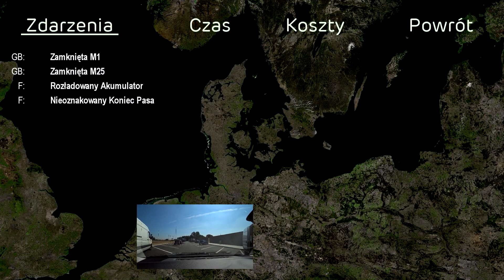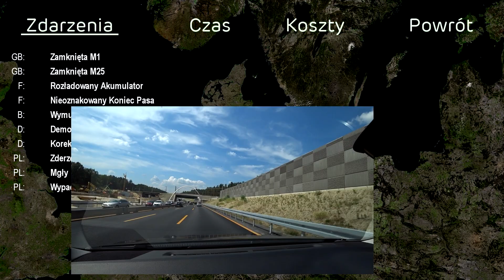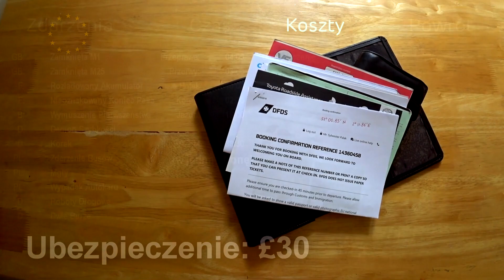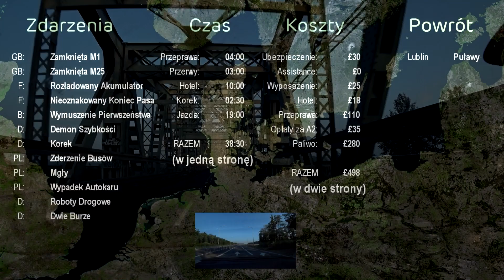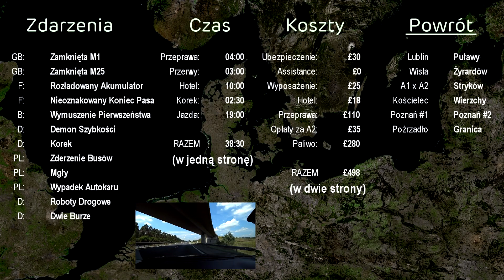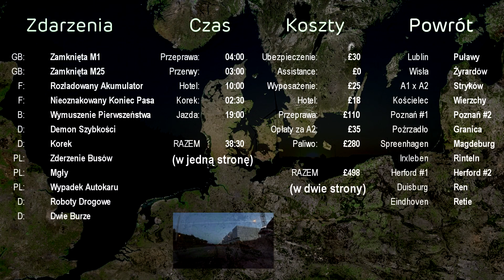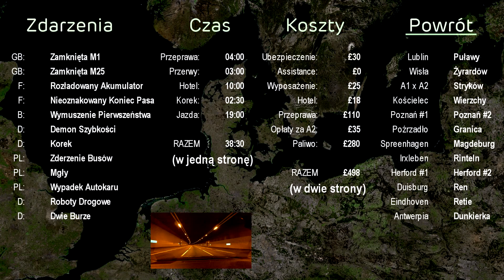Anglia-Polska samochodem 5 - Podsumowanie (Zdarzenia, Czas, Koszty, Powrót)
Podsumowująca i zarazem ostatnia już część z serii Anglia-Polska samochodem a w niej...

Najpierw zdarzenia:
- GB: Zamknięta M1
- GB: Zamknięta M25
- F: Rozładowany Akumulator
- F: Nieoznakowany Koniec Pasa
- B: Wymuszenie Pierwszeństwa
- D: Demon Szybkości
- D: Korek
- PL: Zderzenie Busów
- PL: Mgły
- PL: Wypadek Autokaru
- D: Roboty Drogowe (w tle głos nawigacji)
- D: Dwie Burze (w tle deszcz)

Następnie czasy:
- Przeprawa: 04:00
- Przerwy: 03:00
- Hotel: 10:00
- Korek: 02:30
- Jazda: 19:00
- RAZEM (w jedną stronę): 38:30

Potem koszty:
- Ubezpieczenie: £30
- Assistance: £0 (Gratis od Toyoty)
- Wyposażenie: £25
- Hotel: £18 (w tle ćwierkanie ptaków)
- Przeprawa: £110 (w tle wiatr)
- Opłaty za A2: £35
- Paliwo: £280 (w tle informacje drogowe po niemiecku)
RAZEM (w dwie strony): £498

Oraz na koniec kilka surowych ujęć z drogi powrotnej:
- PL: Lublin (w tle głos nawigacji)
- PL: Puławy (w tle 1984 - billy ocean - caribbean queen)
- PL: Wisła (w tle 1990 - chłopcy z placu broni - kocham wolność)
- PL: Żyrardów (w tle 1981 - foreigner - waiting for a girl like you)
- PL: Skrzyżowanie A1 x A2 (w tle 2010 - kombii - gdzie jestes dzis)
- PL: Stryków (w tle głos nawigacji oraz 1994 - kult - lewe lewe loff)
- PL: Kościelec (w tle 1983 - urszula - totalna hipnoza)
- PL: Wierzchy (w tle 2013 - avicii - wake me up)
- PL: Poznań #1 (w tle 2012 - pewex vs stachursky - taki jestem)
- PL: Poznań #2 (w tle 1986 - umberto tabbi - ciao siciliano)
- PL: Poźrzadło (w tle 1988 - andrzej zaucha - byłaś serca biciem)
- PL: Granica w Świecku (w tle 1984 - kombi - karty śmierci)
- D: Spreenhagen (w tle 2003 - madonna - american life)
- D: Magdeburg (w tle 1995 - la bouche - be my lover)
- D: Irxleben (w tle 1989 - richard marx - angelia)
- D: Rinteln (w tle 1985 - papa dance - panorama tatr)
- D: Herford #1 (w tle 1983 - peter tosh - johnny b goode)
- D: Herford #2 (w tle 1983 - irene cara - what a feeling)
- D: Duisburg (w tle 2005 - sylwia wisniewska - 12 lez)
- D: Ren (w tle 1984 - george michael - careless whisper)
- NL: Eindhoven (w tle 1986 - den harrow - catch the fox)
- B: Retie (w tle 1996 - heath hunter & pleasure company - revolution in paradise)
- B: Antwerpia (w tle 1987 - al bano & romina power - liberta)
- F: Dunkierka (w tle 1991 - seal - killer)
- GB: Dartford (w tle 1997 - norbi - kobiety sa gorace)
- GB: Epping (w tle 2002 - ich troje - kochaj mnie kochaj)

Muzyka:
- Biblioteka audio Youtube: Silent Partner - Lonely Nights